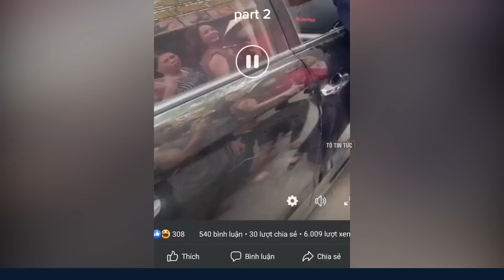Nhà vừa mua xe ô tô, Vợ đã thấy chồng ngoại tình chở bồ nhí | Hài tin việt | Tô Tin Tức ✔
► Cảm ơn các bạn đã theo dõi kênh Tô Tin Tức , hãy đăng ký và like ủng hộ để cập nhật tin tức nóng mới nhất 24h ở Việt Nam và thế giới !
Hastag